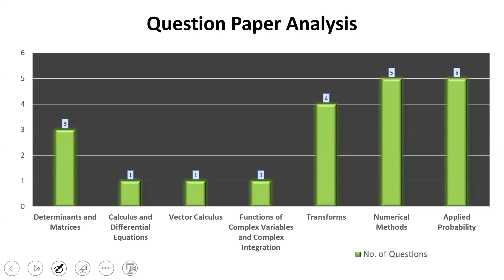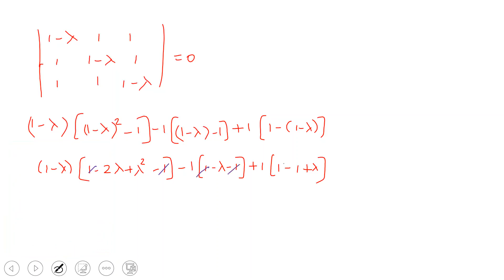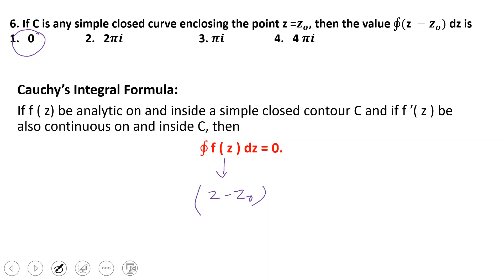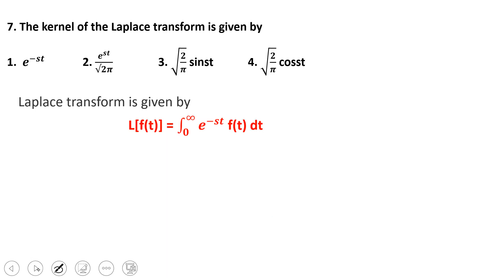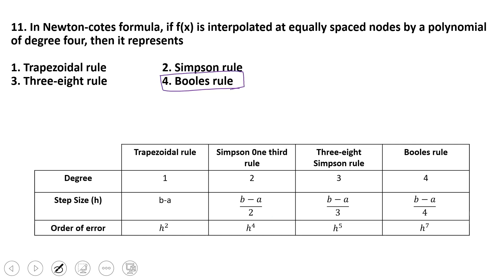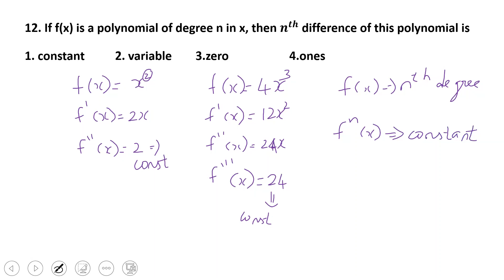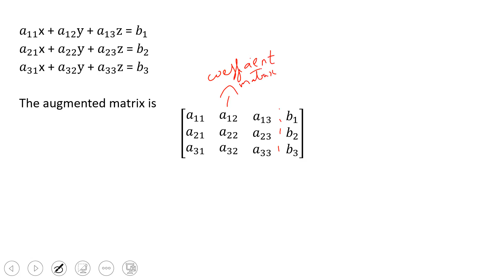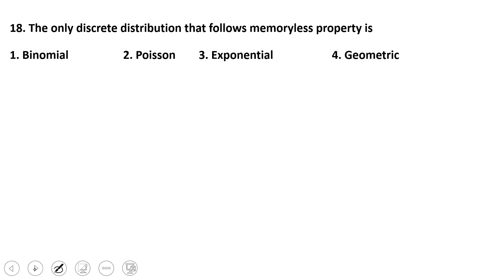TNEB AE 2018 SOLVED QUESTIONS PART I ENGINEERING MATHEMATICS-(In tamil)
Topics Discussed
TNEB AE 2018 SOLVED QUESTIONS PART I ENGINEERING MATHEMATICS